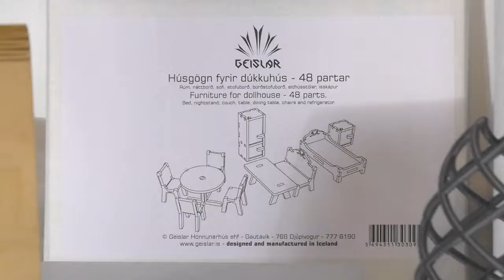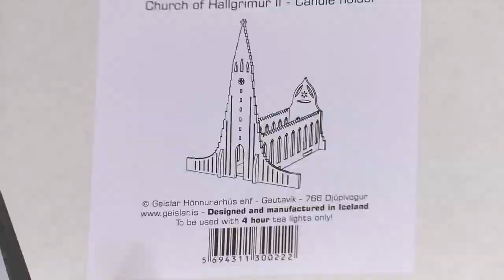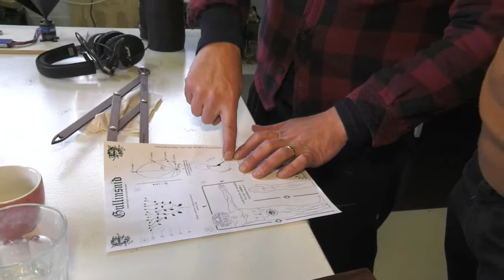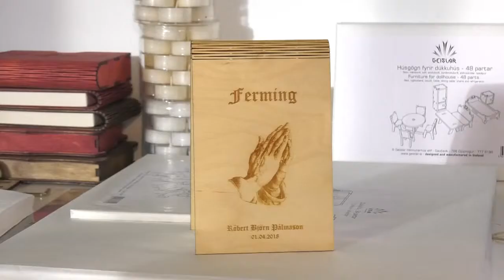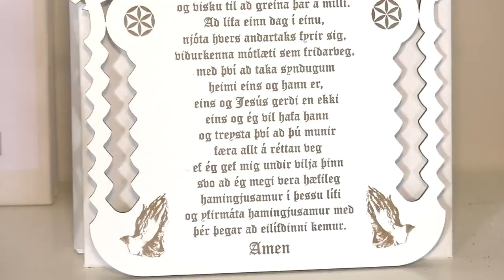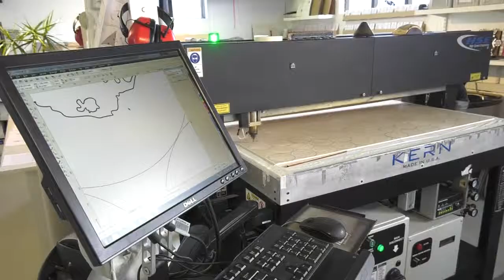Allt gert innanhúss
11.02.19
Pálmi Einarsson er með fyrirtækið Geisla á Gautavík í Berufirði í Djúpavogshreppi